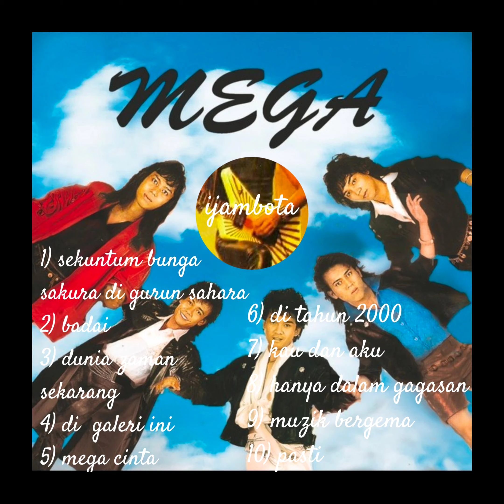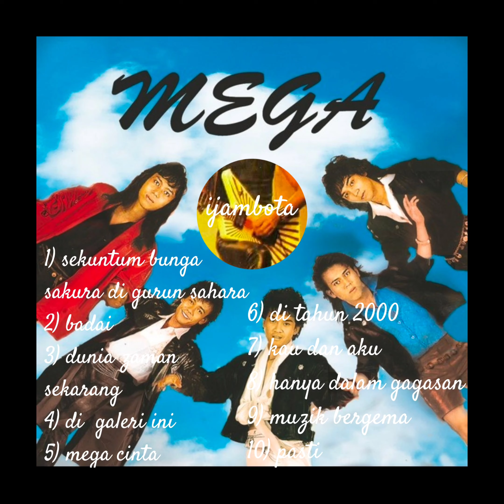DUNIA ZAMAN SEKARANG-MEGA